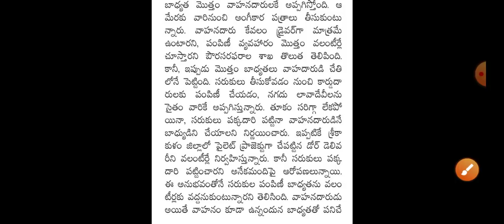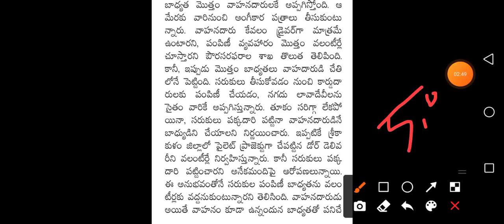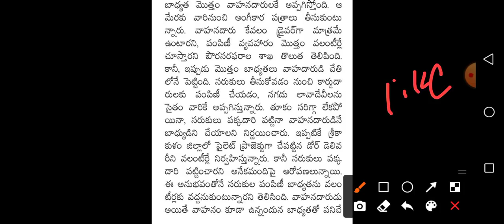వాలంటీర్లకు దిమ్మతిరిగే శుభవార్త/ వాలంటీర్స్ కోరిక నెరవేరుతోంది| Grama Volunteers Big Good News 2021